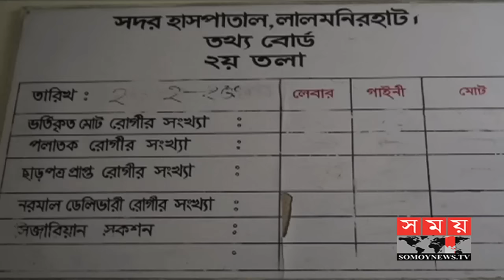চুল কাটাতে গিয়ে লালসার শিকার ৫ বছরের শিশু | Somoy TV